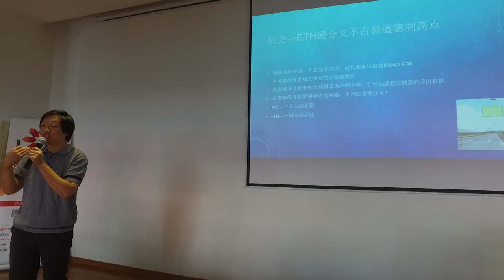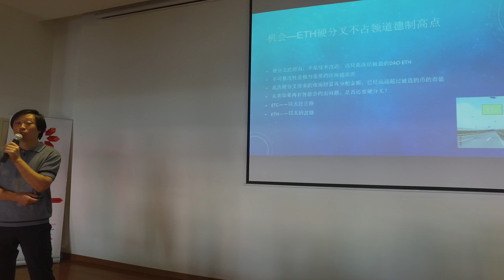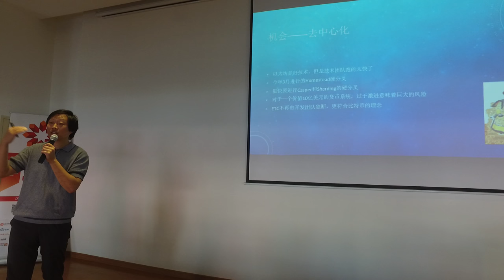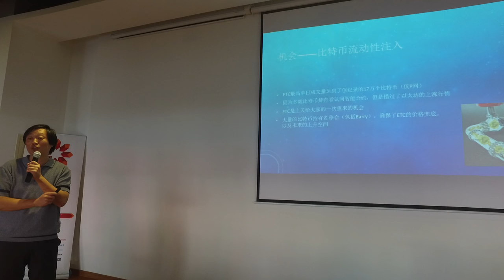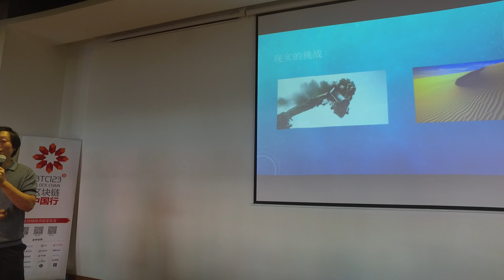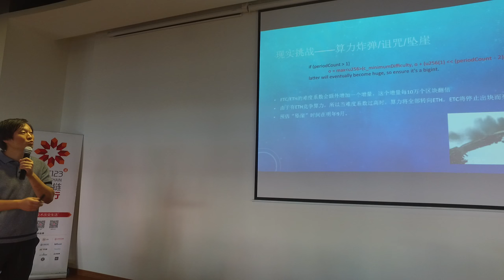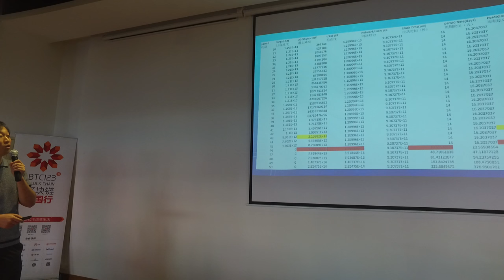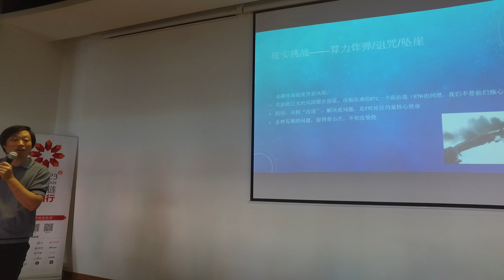Ethereum Classic sections of Static... arg... some parts are ok.